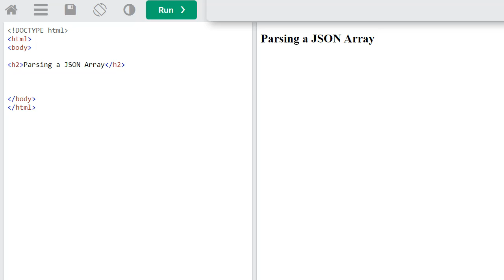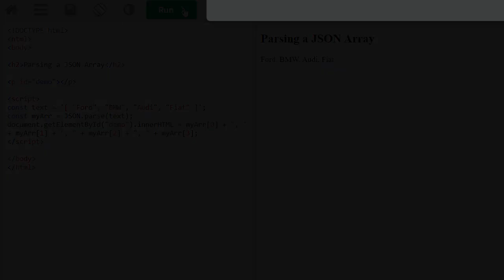How to Parse JSON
This video tutorial shows how you can easily parse JSON.

JSON (JavaScript Object Notation) is a lightweight data interchange format that's easy for humans to read and write, and easy for machines to parse and generate. It is primarily used to transmit data between a server and web application as text.

Key Features of JSON:
- JSON is a text format that is completely language-independent. It uses conventions that are familiar to programmers of the C family of languages, which includes C, C++, C#, Java, JavaScript, Perl, Python, and many others.
- JSON represents data as structured text, similar to XML but in a simpler and more readable format.
- JSON supports several data types such as Object, Array, Value, String, Number etc.